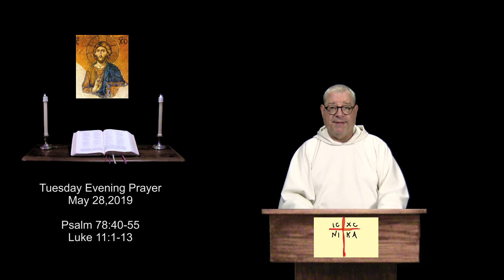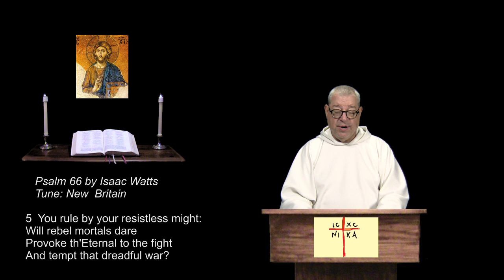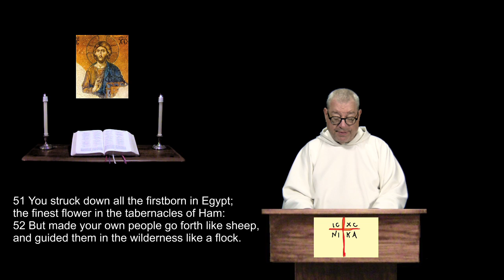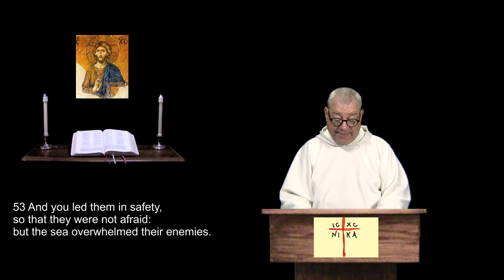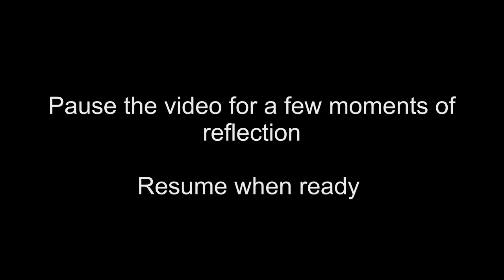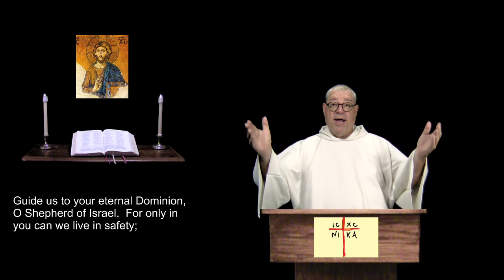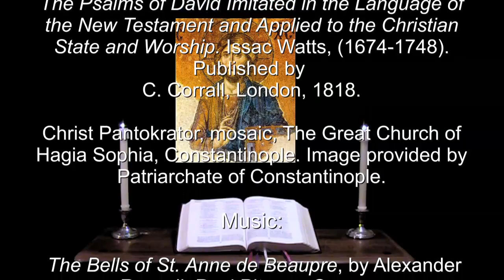28 May 2019 Tuesday Evening Prayer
Psalm 78:40-55.  Luke 11:1-13.  Daily readings of the Bible, in a reflective and prayerful  format.  For more info and prayer requests: